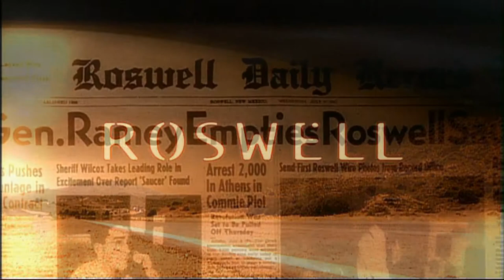Farewell WGTR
Farewell for WGTR